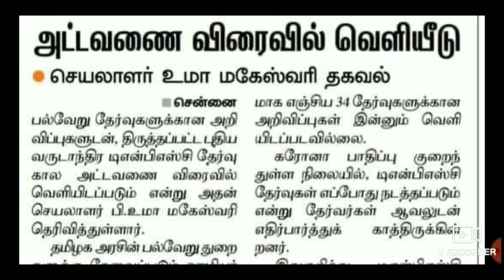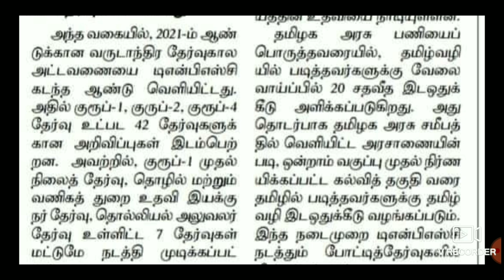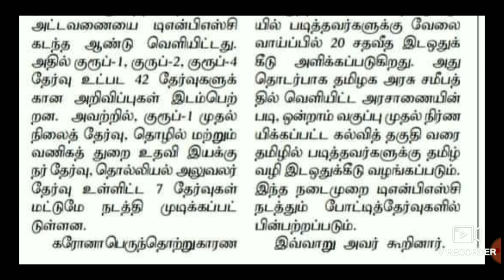TODAY UPDATE... TNPSC REVISED ANNUAL PLANNER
TODAY UPDATE... TNPSC ANNUAL PLANNER
tnpsc annual planner